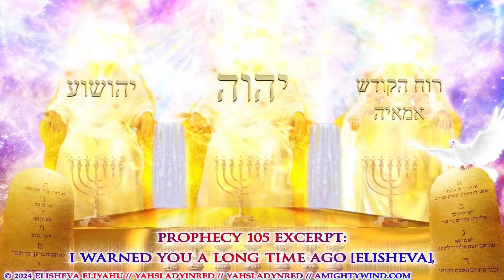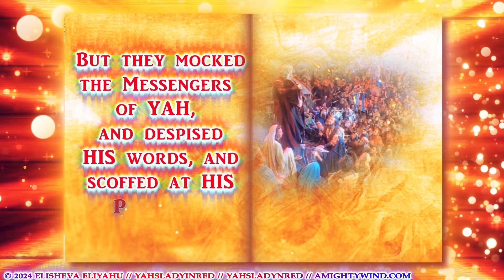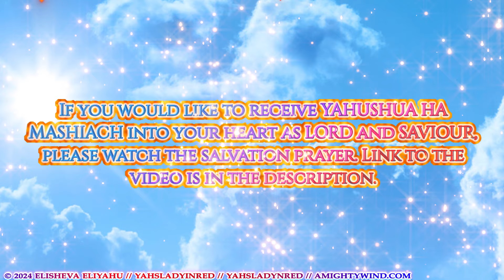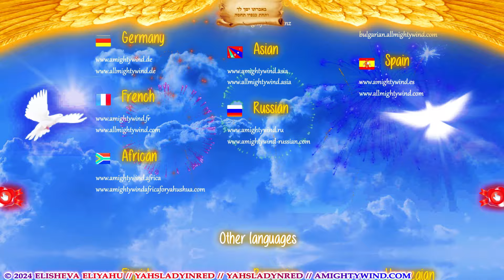AmightyWind Ministry 30 Years Online & Elisheva Eliyahu's Birthday! Join us in the Celebration!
We rejoice with Heaven on this day 4th April 2024 for bringing to us all AmightyWind Ministry!! 30 years online and counting for the PRAISE HONOR AND GLORY of ABBA YAHUVEH, YAHUSHUA HA MASHIACH and The PRECIOUS RUACH HA KODESH (HOLY SPIRIT).

ABBA YAHUVEH chose this date which is also the day that beloved Apostle and Prophet Elisheva Eliyahu was born. We PRAISE ABBA YAHUVEH, YAHUSHUA HA MASHIACH and The PRECIOUS RUACH HA KODESH for you our Beloved Momma Elisheva! We celebrate your birthday as well as the birth of AmightyWind Ministry online for the next 30 days HALLELUYAH!!!

If you do choose to give your Life to YAHUSHUA HA MASHIACH and receive HIM into your heart, please write me to let me know so we can rejoice together with you.

Full YDS Anthem song, "No Sin No Compromise, 'YAHUSHUA'S demons stompers' " - please watch this video to learn who the YDS prayer intercessors are, and the story behind the song

You can also watch the uncensored versions of my videos there, so come on and join us and rumble in YAHS jungle!